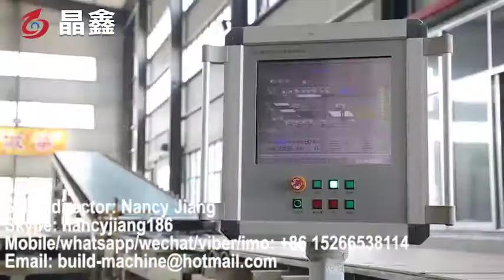fully automatic gypsum board making machine / plaster board making machine/gypsum wallboard plant